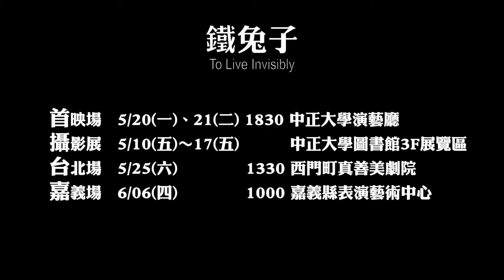第36屆金穗獎入圍學生作品獎/最佳紀錄片獎《鐵兔子》To Live Invisibly 預告trailer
《鐵兔子》To Live Invisibly
黃瓊緯、李家慧
2013／Color／50min

像兔子的，不一定是兔子。當一對異性情侶出現，人們會認為這是尋常的異性戀，而當兩個同性在一起，又會被直覺認為是同性戀，在這種「非異即同」的直觀下，雙性戀似乎被隱沒了。本片試圖記錄雙性戀的真實面貌，讓人們認識雙性戀。

第36屆金穗獎入圍暨電影短片輔導金成果影展
The 36th Golden Harvest Awards& Short Film Festival
時間：2014/03/21(五)~03/30(日)

全台巡迴放映
時間：2014/04/01(二)~05/11(日)